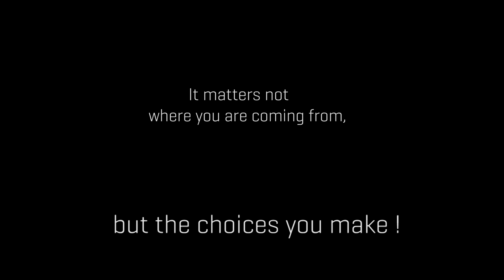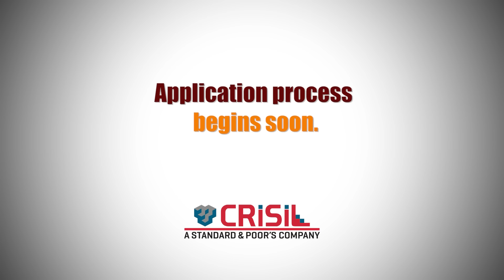CRISIL Certified Analyst Programme Batch X (2016-18): CCAPian bites!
The CRISIL Certified Analyst Programme (CCAP) is a two-year intensive work-cum-study programme aimed at developing world-class finance professionals for various analyst roles in CRISIL and industry at large.
Application process starting soon!